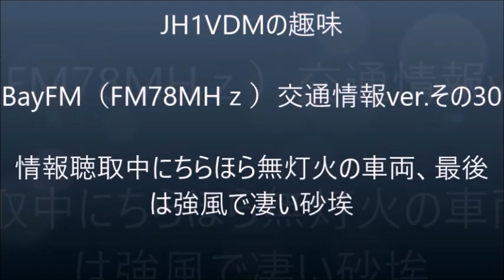【ベイエフ30】ちらほらと無灯火車両と動画の〆は強風で凄い砂埃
最近、意外と無灯火車両が多いので吃驚しました。
そうした車両への危機感を感じたので、動画にさせて頂きました。

最後は偶然にも凄い砂ぼこりでした。